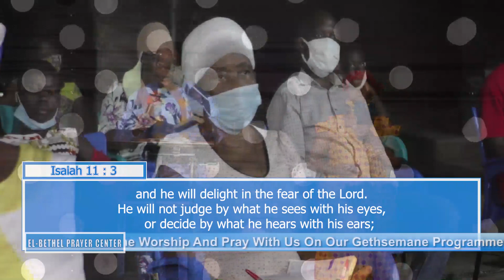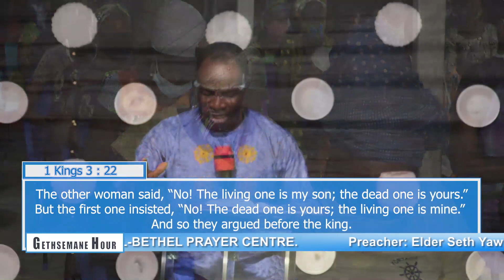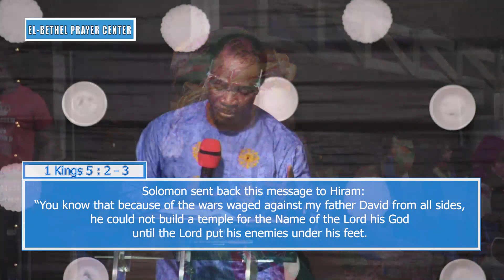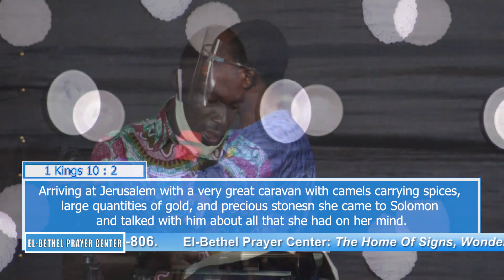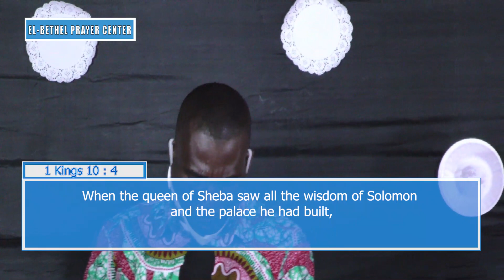OPERATING BY THE SEVEN SPIRITS OF GOD (EPISODE 1)